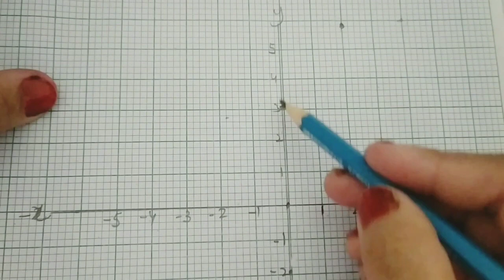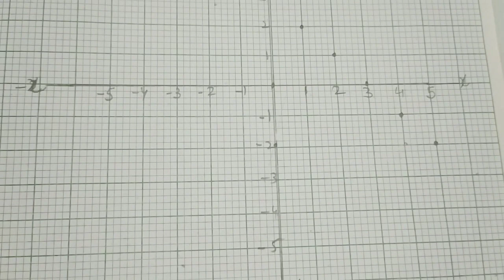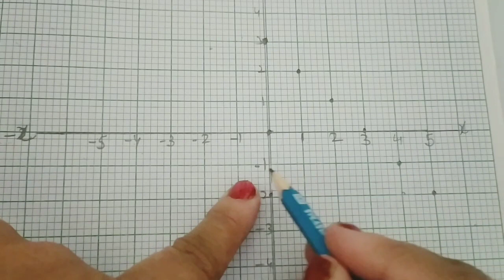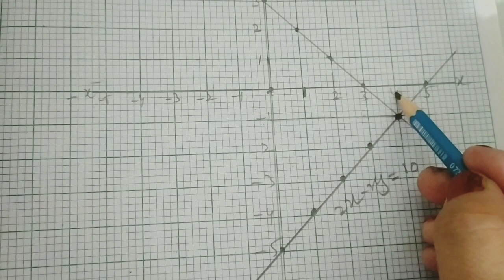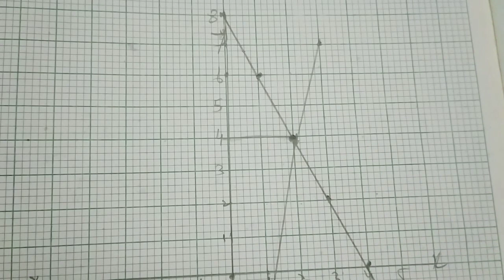Class 8 Math Exercise 9C Question 5(i-iii)| New countdown third edition unit 8 | Oxford